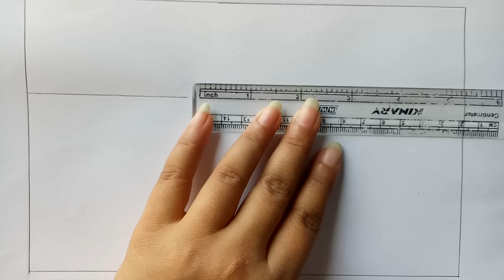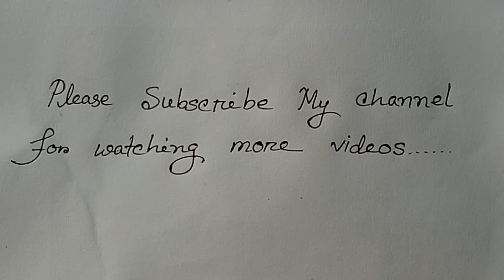How to draw scenery of river Step by step (very easy) || Art video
1. DIAMOND color pencil
2. FABER-CASTELL (CLASSIC COLOUR) pencil.